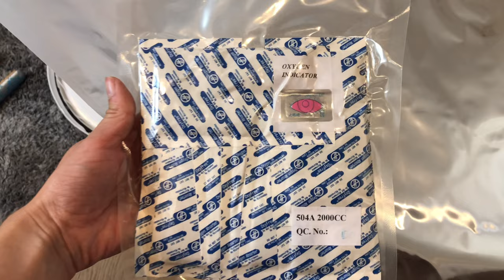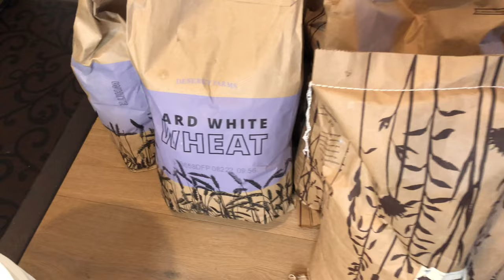Using Mylar Bags For Long Term Food Storage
Mylar bags are used for long term food storage. In this video I show you how to properly storage hard white wheat using mylar bags and five gallon buckets.